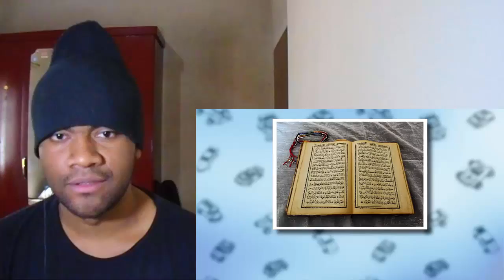REACT : TOP 08 COISAS ESTRANHAS QUE EXISTEM EM DUBAI l Almanaque x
FAÇA UMA DOAÇÃO E AJUDE O LENDAS DA RIMA!

Snap :
dodoykz

Almanaque x